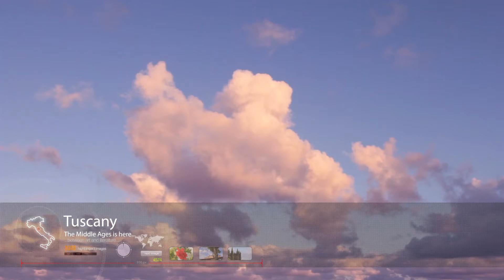Farmhouse in San Gimignano (Siena, Tuscany), Italy: welcome to Podere Il Pino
Farmhouse Podere del Pino stands in a dominating position that offers a spectacular vista over the charming medieval town of San Gimignano and the entire Elsa Valley.
This is an enchanting place in Italy far from noise, ideal to regenerate body and mind, where one has the opportunity enjoy pleasant walks or rides on mountain bike in the wonderful tuscan countryside.
It is 5 km from San Gimignano, in Tuscany, close to art cities like Firenze, Siena, Pisa and Volterra, and 1 hour away from the seaside.